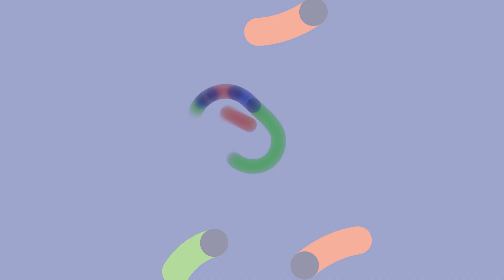Targi Pracy Politechniki Białostockiej 2022. Jakich pracowników poszukuje Signify?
Jak znaleźć wymarzoną pracę? Z Politechniką Białostocką to łatwe! 19 października 2022 r. właśnie tu pracodawcy szukali pracowników!

Targi Pracy Politechniki Białostockiej 2022 zebrały rekordową liczbę wystawców – najlepszych pracodawców Województwa Podlaskiego. Swoje oferty w Centrum Nowoczesnego Kształcenia prezentowało niemal 70 firm i przedsiębiorstw reprezentujących różne branże.

Przy ich kolorowych stoiskach odbyło się mnóstwo rozmów ambitnymi, poszukującymi zatrudnienia studentami i absolwentami Politechniki Białostockiej i nie tylko, bo wydarzenie było otwarte dla wszystkich zainteresowanych!

Dziękujemy firmie Signify za ciekawą ofertę i wspaniałą atmosferę. Signify to światowy lider na rynku oświetlenia dla profesjonalistów, klientów detalicznych i oświetlenia IoT. Zapraszamy do dalszej współpracy z Politechniką Białostocką!